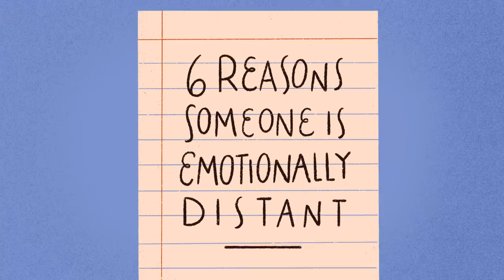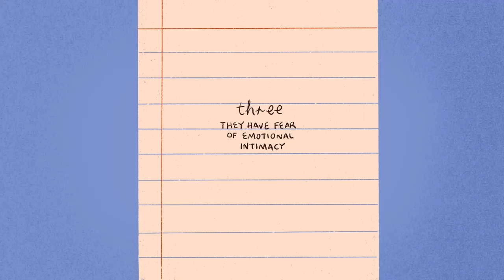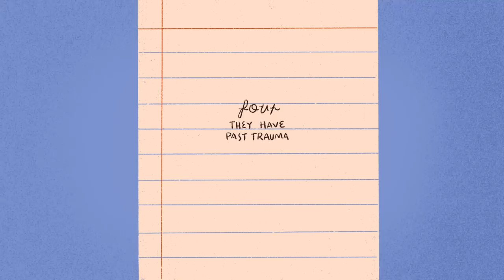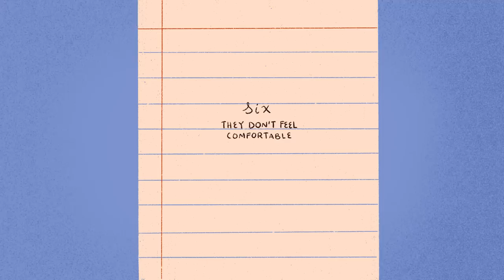6 Reasons Why Someone Is Emotionally Distant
Do you know someone who always seems emotionally closed off? Do your conversations seem repetitive and barely scratch the surface? They might be emotionally distant. Oftentimes, when someone close to us grows emotionally distant, it’s easy for us to blame ourselves and believe that we did something wrong to cause it. But the truth is, there are so many reasons that someone could be emotionally distant that might not be because of you. In this video, we will be talking about why people can be emotionally distant to help you understand them better so that we don't take things personally.

If you find this information helpful and want to learn more about people who are emotionally distant and avoidant, we also have a video explaining more about the avoidant attachment style in relationships

Writer: Ria Parikh
Script Editor: Riley Lin
Script Manager: Kelly Soong
VO: Amanda Silvera
Animator: Zyan Méndez

Fritscher L (2020). “Fear of Intimacy: Signs, Causes, and Coping Strategies”. Very Well Mind. Gans S, reviewed by. 01 July 2020.

Holland K (2019). “Emotional Detachment: What It Is and How to Overcome It”. Healthline. Legg TJ, reviewed by. 03 September 2019.

Leonard J (2018). “How to recognize and cope with emotional exhaustion”. Medical News Today. Browne D, reviewed by. 24 October 2018.

Winch G (2016). “5 Reasons Someone Close May Become Emotionally Distant”. Psychology Today. The Squeaky Wheel. 03 May 2016.